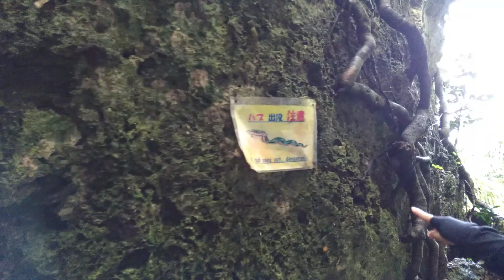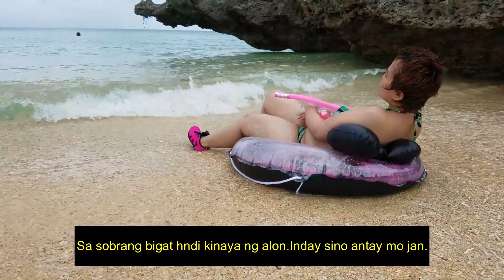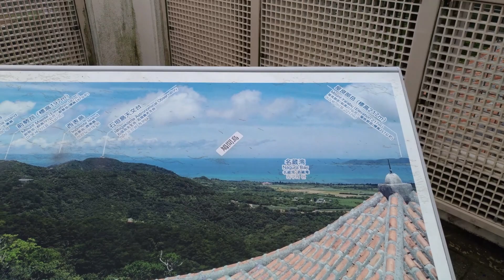Feel and recognized the abundant of nature.Island hopping in Ishigaki.Part 2/2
Ishigakijima 2/2
Sabichi Limestone Cave
Maesato Beach
Ishigaki Sunset Beach
Emerald Green Viewpoint
Ishigakijima hopping
Nature hopping